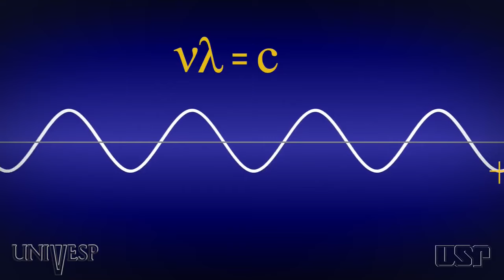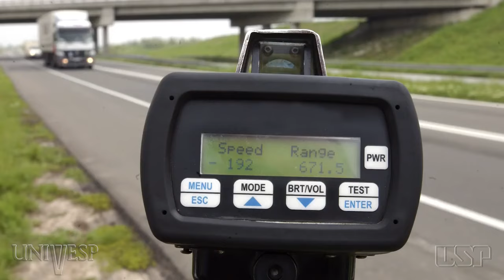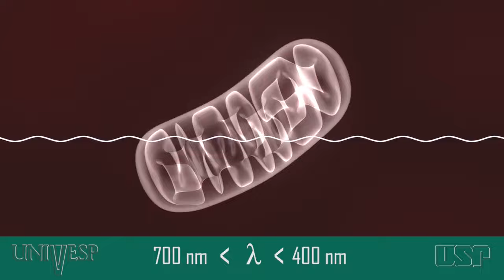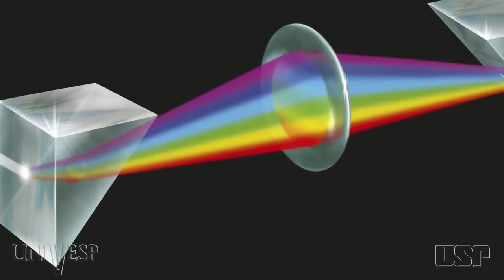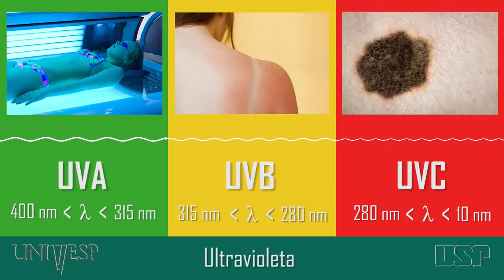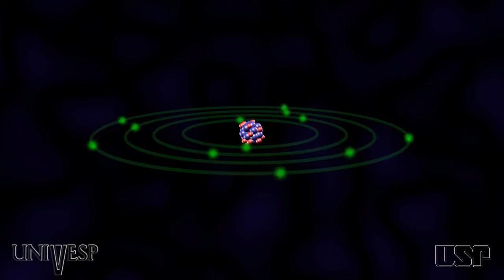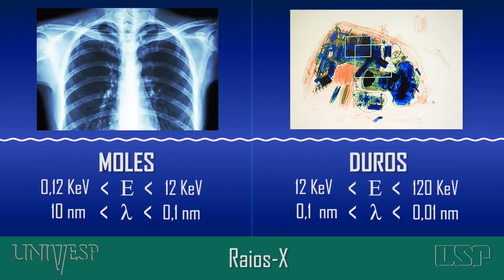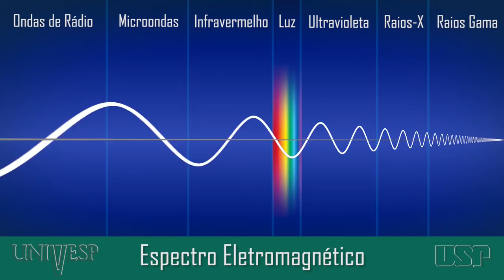Ondas eletromagnéticas - rádio, micro-ondas, infravermelho, luz visível, ultravioleta, raio x e gama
Ondas eletromagnéticas são aquelas que resultam da libertação das fontes de energia elétrica e magnética em conjunto.
Quando se movimenta velozmente, com a velocidade da luz, a energia liberada apresenta o aspecto de onda. Por esse motivo, recebe o nome de onda eletromagnética.

Tipos de Ondas Eletromagnéticas
São 7 os tipos de ondas eletromagnéticas: ondas de rádio, micro-ondas, infravermelho, luz visível, ultravioleta, raios x e raios gama.
O que determina a sua classificação é a frequência e a oscilação com que as ondas são emitidas e também o seu comprimento. Quanto mais alta a frequência, menor o comprimento de uma onda gravitacional.
As ondas são medidas pelo espectro eletromagnético. Através das faixas desse mecanismo é possível verificar a distribuição da intensidade do eletromagnetismo.

Onde elas estão?
As ondas eletromagnéticas propagam-se no vácuo a todo momento. Isso porque tudo o que existe tem eletromagnetismo.
A energia elétrica surge da agitação dos átomos que estão na formação de todos os corpos. O magnetismo surge da movimentação dessa carga elétrica e, como resultado, surgem as ondas eletromagnéticas.
Inúmeras coisas que utilizamos no dia a dia funcionam através das ondas eletromagnéticas. São exemplos: o rádio, a televisão, o celular, o micro-ondas, o controle remoto, a internet sem fios, o bluetooth, etc.

E o que são Ondas Mecânicas?
Enquanto as ondas eletromagnéticas não precisam de um meio material para se propagar, as ondas mecânicas necessariamente precisam.
É o caso, por exemplo, do telefone com fios. O fio é o meio utilizado para que a onda mecânica percorra o seu caminho e transporte energia.
Os celulares, por outro lado, não têm fios. Fazem uso das ondas eletromagnéticas.

_______________Mente Pensante - Conhecimento é poder__________

"Pensar é um exercício para a mente que da força a alma e nos proporciona paz de espírito. Onde há carência de pensamento, aqueles que conseguem extrair o máximo de sua Inteligência Superior, vivem uma vida de sonhos"

Mente Pensante reúne os melhores documentários sobre Ciências Físicas, Químicas, Biológicas, História, Geografia e temas contemporâneos em português.

Uma gama de centenas de assuntos importantes para estudantes e curiosos das áreas Humanas, extas e biológicas construídos pelos mais conhecidos canais, como  Discovery Channel, BBC, History,  National Geographic e canais grandes canais brasileiros, como o incrível Richard Rasmussen